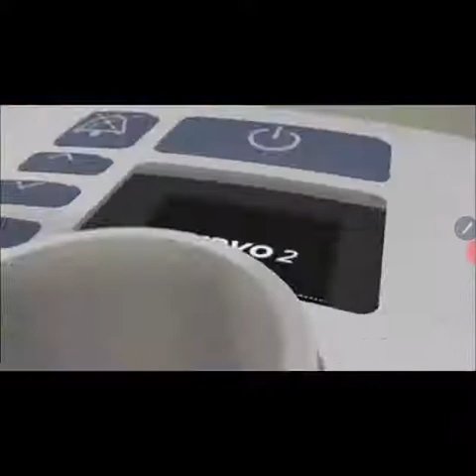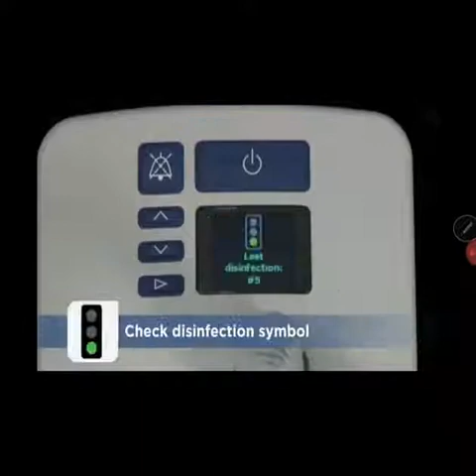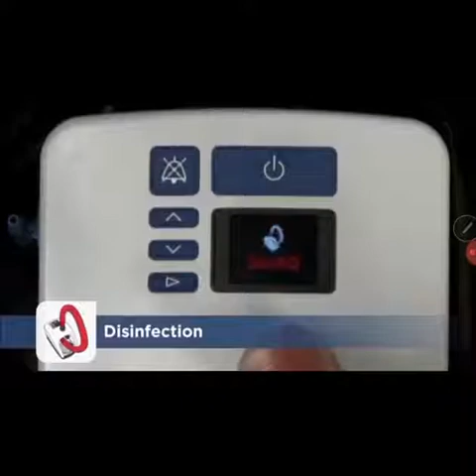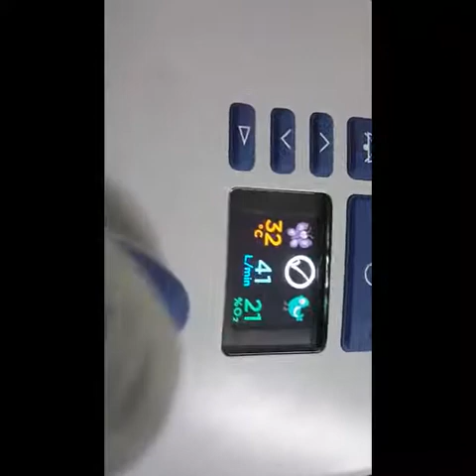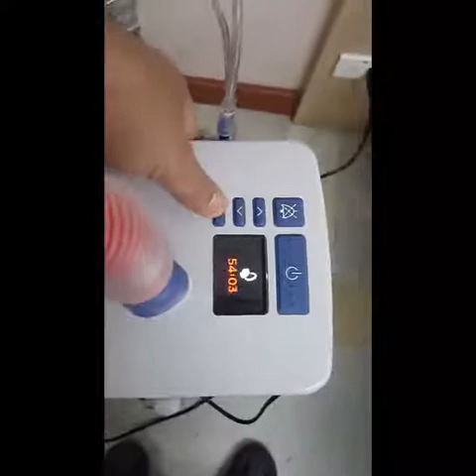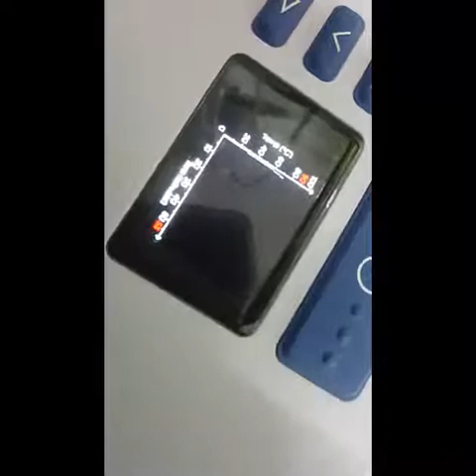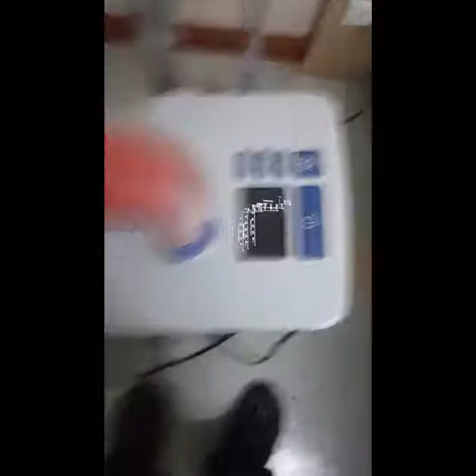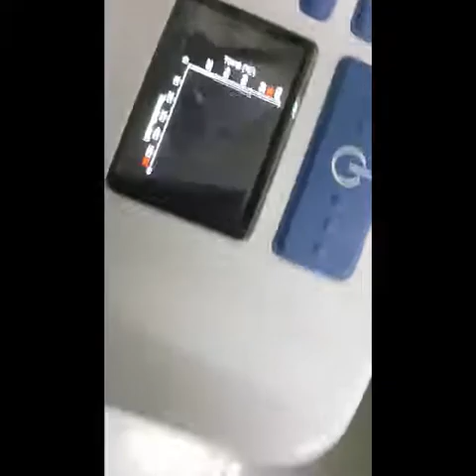การให้ออกซิเจน แบบ High-flow oxygen system ด้วยเครื่อง Airvo 2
ชนิดการให้ออกซิเจน แบบ High-flow oxygen system

คือ เครื่องมือที่ให้ออกซิเจน โดยที่อัตราไหลของออกซิเจนและความจุของ reservoir เพียงพอกับความต้องการของผู้ป่วยทั้งหมด ซึ่งสามารถให้ได้ทั้งความเข้มข้นของออกซิเจนในระดับต่ำ และระดับสูง เครื่องมือส่วนใหญ่มักจะใช้ระบบของ air entertainment หรือ venture เพื่อดึงเอาออกซิเจนจากอากาศรอบๆเข้ามาเสริมในระบบหายใจ

                การให้ออกซิเจนวิธีนี้เหมาะกับผู้ป่วยหนัก ซึ่งมีอัตราการหายใจตื้น และไม่สม่ำเสมอหรือผู้ป่วยที่ต้องการสัดส่วนออกซิเจนในอากาศที่หายใจเข้าเป็นปริมาณที่แน่นอน

                การเปิดออกซิเจนให้ไหลด้วยความเร็วสูงๆ จะทำให้อากาศจากภายนอกเข้ามาสมทบได้มาก ทำให้ผู้ป่วยหายใจเข้าได้ด้วยปริมาณอากาศที่สูงจนเพียงพอกับความต้องการของผู้ป่วย (ได้ประมาณ 3 เท่า ของปริมาตรอากาศที่หายใจใน 1 นาที และได้สัดส่วนออกซิเจนที่ค่อนข้างแน่นอน)

ข้อดีของ High-Flow Nasal Oxygen
1. เนื่องจากมันมี humidified ทำให้อากาศที่เข้าไปในทางเดินหายใจจะมีความอุ่น ซึ่งจะทำให้คนไข้รู้สึก comfort มากกว่าการใช้ oxygen mask หรือ NIV รวมทั้งยังทำให้ secretion ขับออกมาง่ายขึ้น
2. การที่เครื่องนี้สามารถที่ให้ flow ที่เข้าไปได้ค่อนข้างสูง ซึ่ง match กับความต้องการคนไข้ที่ มีอาการเหนื่อย ทำให้สามารถ control FiO2 ที่เข้าไปในทางเดินหายใจคนไข้ได้จริง (ไม่มีอากาศจากภายนอกเข้ามาปน ทำให้ FiO2 ที่ได้ค่อนข้างตรงกับที่ setting ไว้ที่เครื่อง)
3. สามารถลด anatomical dead space ที่ upper airway ทำให้หายใจได้อย่างมีประสิทธิภาพและลดอาการเหนื่อย
4. การที่ตัวเครื่องจะเป็น high-flow therapy ก็จะมีผลในการเพิ่ม PEEP effect โดย flow ที่เพิ่มขึ้น 10 LPM จะเพิ่ม PEEP ประมาณ 0.5 – 1.0 cmH2O การที่เพิ่ม PEEP ก็จะมีผลในการ alveoli recruitment และ เพิ่ม expiratory lung volume
5. เนื่องจากอุปกรณ์ที่ใส่เป็น nasal pronges (flow ที่เข้าไปจะเข้าไปทาง nasal pronges ที่แนบกับรูจมูก) ทำให้คนไข้พูดหรือทานอาหารได้ และใช้ได้ตลอดโดยไม่ปลดการใช้เครื่อง ซึ่งจะแตกต่างกับ NIV ที่ต้องครอบหน้ากากและต้องพักหน้าเป็นระยะ
ขอบคุณ : nursingbcn

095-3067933